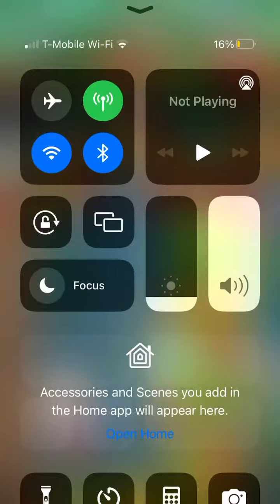PvZH Puzzle Party - August 3rd (2022)